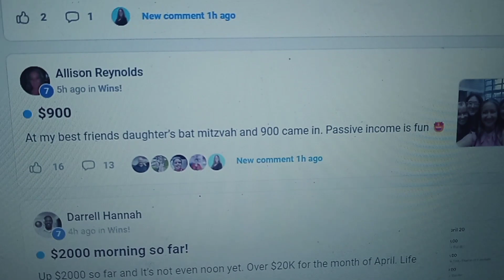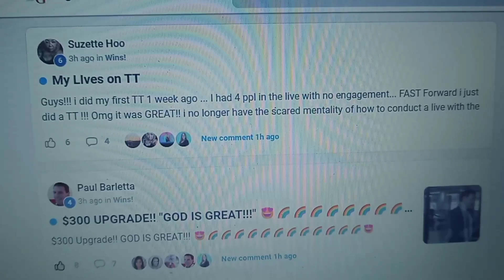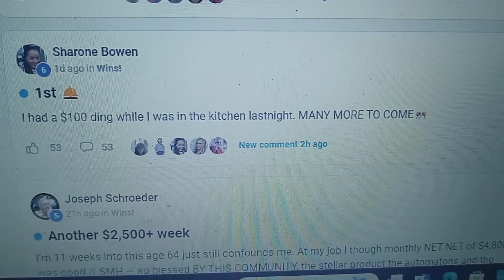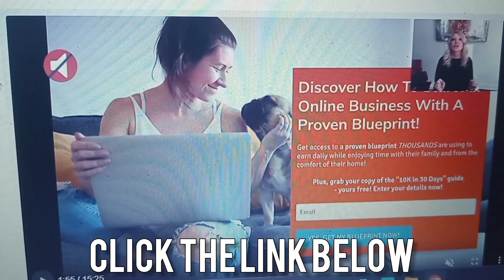Another $900 Day thanks to this! Legacy Builders Program | Instant payouts & Daily pay!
Earn $100, $300, $600 & $900 Commissions over and over again with no monthly fees EVER

Access a fully automated system
Get mentorship from a 7 figure earner
Learn how to attract your perfect customer
4 Income streams
direct sales
Same day payouts
Digital marketing

You can get started today

What does being a Legacy builder mean to you?...